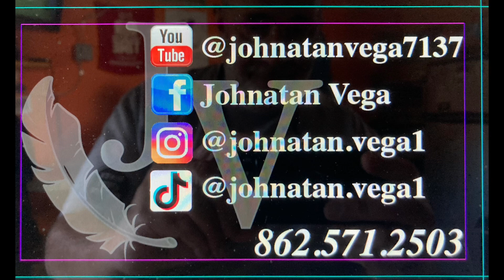Conferencia Como Comprar Su CASA con Pietro Piccolo